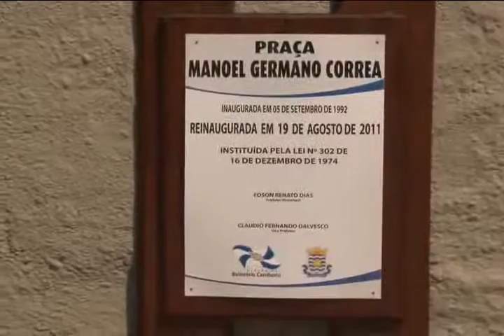Depredação Academias ao ar livre